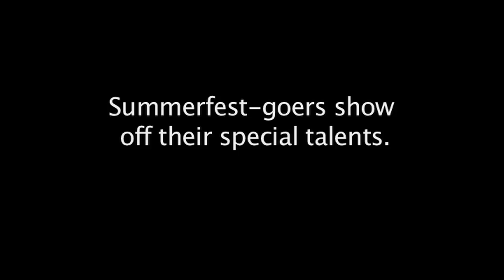Summerfest-goers show off their own talents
Double-jointed, back-flipping, rooster-crowing Summerfest-goers show us that the, um, talent isn't confined to the satge. Video by Mike De Sisti